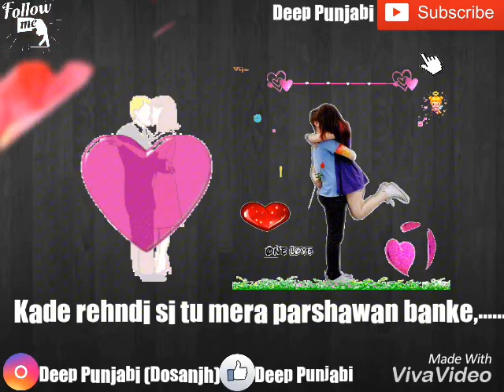Parshawan || Ranjit Rana & Deep || whats app status